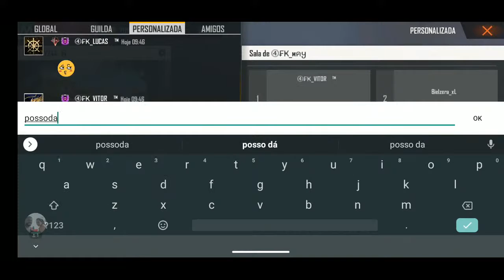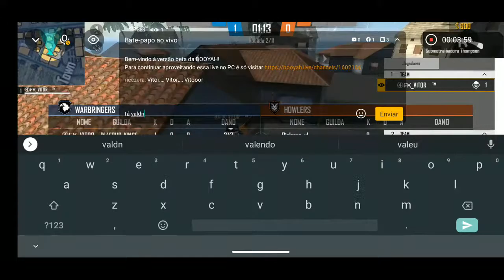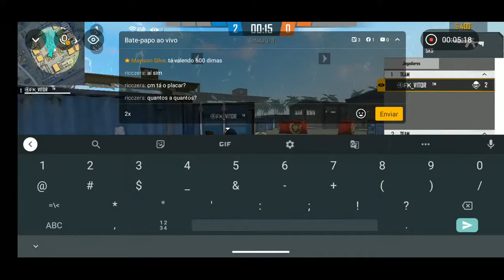Junte-se à minha live de Free Fire na BOOYAH!